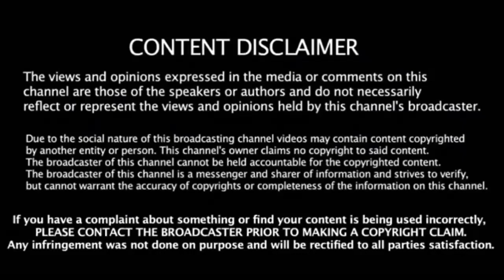தளபதி 64 படப்பிடிப்பு மின்னல் வேகத்தில் நடக்கிறது பொங்கலுக்கு வெளியிட படக்குழு திட்டம்.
Vijayupdates, Bigilcollection, Bigilupdates, Thalapathy64updates, Thalapathyvijay, Vijaylokeshganakarajcombo, Thalapathy64shootingspotimage, Delhivijaymovieshooting, Thalapathy64releasedate, pongalrelease,பிகில், தளபதி64,பொங்கல்,